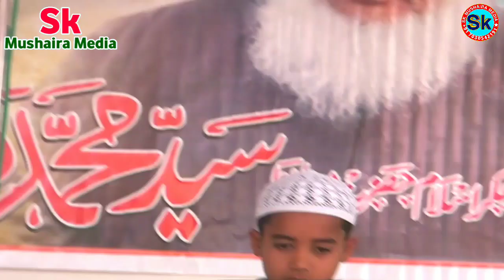Mohammad Ismail | Taziyati Ijlas | Darul Uloom Siddiquei Andhra Madhubani Latest 2021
Sk Mushaira Media |
Full Program on 11/April 2021
Taziyati Ijlas | | Maulana Wali Rahmani Sahab
Zere Sadarat : Hazrat Maulana Wa Mufti Imdadullah Sahab Qasmi
Zere Sarparasti; Hazrat Maulana Mainullah Sahab Nomani
Zere Nizamat ; Mufti Mahtab Sahab Qasmi : And | Janab Aslam Parwana Sahab
 Taziyati Ijlas Darul Uloom Siddiquei Andhra Tharhi Madhubani Bihar

Video Recorded And Uploaded By Sk Mushaira Media*** Shahnawaz Ansari (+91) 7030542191
Sk Mushaira Media is The Best Place To View Islamic Video | Hamd  | Nat | Nazam  | Gazal | Mushaira | Best Islamic Videos ||